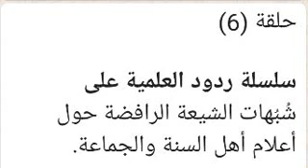Oustaz Mamadou Lamine Touré sur chiia'a le 08 Février 2021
ﺎ ﺗﻘﺪﻡ، ﻭﻫﺬا ﺇﺳﻨﺎﺩ ﺻﺤﻴﺢ ﻣﺤﻔﻮﻅ ﻣﻦ ﺣﺪﻳﺚ ﺃﺑﻲ ﻧﻀﺮﺓ اﻟﻤﻨﺬﺭ ﺑﻦ ﻣﺎﻟﻚ ﺑﻦ ﻗﻄﻌﺔ، ﻋﻦ ﺃﺑﻲ ﺳﻌﻴﺪ ﺳﻌﺪ ﺑﻦ ﻣﺎﻟﻚ ﺑﻦ ﺳﻨﺎﻥ اﻟﺨﺪﺭﻱ ﻭﻓﻴﻪ ﻓﺎﺋﺪﺓ ﺟﻠﻴﻠﺔ ﻭﻫﻲ ﻣﺒﺎﻳﻌﺔ ﻋﻠﻲ ﺑﻦ ﺃﺑﻲ ﻃﺎﻟﺐ ﺇﻣﺎ ﻓﻲ ﺃﻭﻝ ﻳﻮﻡ ﺃﻭ ﻓﻲ اﻟﻴﻮﻡ اﻟﺜﺎﻧﻲ ﻣﻦ اﻟﻮﻓﺎﺓ.
ﻭﻫﺬا ﺣﻖ ﻓﺈﻥ ﻋﻠﻲ ﺑﻦ ﺃﺑﻲ ﻃﺎﻟﺐ ﻟﻢ ﻳﻔﺎﺭﻕ اﻟﺼﺪﻳﻖ ﻓﻲ ﻭﻗﺖ ﻣﻦ اﻷﻭﻗﺎﺕ، ﻭﻟﻢ ﻳﻨﻘﻄﻊ ﻓﻲ ﺻﻼﺓ ﻣﻦ اﻟﺼﻠﻮاﺕ ﺧﻠﻔﻪ ﻛﻤﺎ ﺳﻨﺬﻛﺮﻩ ﻭﺧﺮﺝ ﻣﻌﻪ ﺇﻟﻰ ﺫﻱ اﻟﻘﺼﺔ ﻟﻤﺎ ﺧﺮﺝ اﻟﺼﺪﻳﻖ ﺷﺎﻫﺮا ﺳﻴﻔﻪ ﻳﺮﻳﺪ ﻗﺘﺎﻝ ﺃﻫﻞ اﻟﺮﺩﺓ ﻛﻤﺎ ﺳﻨﺒﻴﻨﻪ ﻗﺮﻳﺒﺎ، ﻭﻟﻜﻦ ﻟﻤﺎ ﺣﺼﻞ ﻣﻦ ﻓﺎﻃﻤﺔ ﺭﺿﻲ اﻟﻠﻪ ﻋﻨﻬﺎ ﻋﺘﺐ ﻋﻠﻰ اﻟﺼﺪﻳﻖ ﺑﺴﺒﺐ ﻣﺎ ﻛﺎﻧﺖ ﻣﺘﻮﻫﻤﺔ ﻣﻦ ﺃﻧﻬﺎ ﺗﺴﺘﺤﻖ ﻣﻴﺮاﺙ ﺭﺳﻮﻝ اﻟﻠﻪ ﺻﻠﻰ اﻟﻠﻪ ﻋﻠﻴﻪ ﻭﺳﻠﻢ ﻭﻟﻢ ﺗﻌﻠﻢ ﺑﻤﺎ ﺃﺧﺒﺮﻫﺎ ﺑﻪ اﻟﺼﺪﻳﻖ ﺭﺿﻲ اﻟﻠﻪ ﻋﻨﻪ.
ﺃﻧﻪ ﻗﺎﻝ: " ﻻ ﻧﻮﺭﺙ ﻣﻦ ﺗﺮﻛﻨﺎ ﻓﻬﻮ ﺻﺪﻗﺔ " ﻓﺤﺠﺒﻬﺎ ﻭﻏﻴﺮﻫﺎ ﻣﻦ ﺃﺯﻭاﺟﻪ ﻭﻋﻤﻪ ﻋﻦ اﻟﻤﻴﺮاﺙ ﺑﻬﺬا اﻟﻨﺺ اﻟﺼﺮﻳﺢ ﻛﻤﺎ ﺳﻨﺒﻴﻦ ﺫﻟﻚ ﻓﻲ ﻣﻮﺿﻌﻪ، ﻓﺴﺄﻟﺘﻪ ﺃﻥ ﻳﻨﻈﺮ ﻋﻠﻲ ﻓﻲ ﺻﺪﻗﺔ اﻷﺭﺽ اﻟﺘﻲ ﺑﺨﻴﺒﺮ ﻭﻓﺪﻙ ﻓﻠﻢ ﻳﺠﺒﻬﺎ ﺇﻟﻰ ﺫﻟﻚ.
ﻷﻧﻪ ﺭﺃﻯ ﺃﻥ ﺣﻘﺎ ﻋﻠﻴﻪ ﺃﻥ ﻳﻘﻮﻡ ﻓﻲ ﺟﻤﻴﻊ ﻣﺎ ﻛﺎﻥ ﻳﺘﻮﻻﻩ ﺭﺳﻮﻝ اﻟﻠﻪ ﺻﻠﻰ اﻟﻠﻪ ﻋﻠﻴﻪ ﻭﺳﻠﻢ.
ﻫﻮ اﻟﺼﺎﺩﻕ اﻟﺒﺎﺭ اﻟﺮاﺷﺪ اﻟﺘﺎﺑﻊ ﻟﻠﺤﻖ ﺭﺿﻲ اﻟﻠﻪ ﻋﻨﻪ، ﻓﺤﺼﻞ ﻟﻬﺎ - ﻭﻫﻲ اﻣﺮﺃﺓ ﻣﻦ اﻟﺒﺸﺮ ﻟﻴﺴﺖ ﺑﻮاﺟﺒﺔ اﻟﻌﺼﻤﺔ - ﻋﺘﺐ ﻭﺗﻐﻀﺐ ﻭﻟﻢ ﺗﻜﻠﻢ اﻟﺼﺪﻳﻖ ﺣﺘﻰ ﻣﺎﺗﺖ، ﻭاﺣﺘﺎﺝ ﻋﻠﻲ ﺃﻥ ﻳﺮاﻋﻲ ﺧﺎﻃﺮﻫﺎ ﺑﻌﺾ اﻟﺸﺊ، ﻓﻠﻤﺎ ﻣﺎﺗﺖ ﺑﻌﺪ ﺳﺘﺔ ﺃﺷﻬﺮ ﻣﻦ ﻭﻓﺎﺓ ﺃﺑﻴﻬﺎ ﺻﻠﻰ اﻟﻠﻪ ﻋﻠﻴﻪ ﻭﺳﻠﻢ ﺭﺃﻯ ﻋﻠﻲ ﺃﻥ ﻳﺠﺪﺩ اﻟﺒﻴﻌﺔ ﻣﻊ ﺃﺑﻲ ﺑﻜﺮ ﺭﺿﻲ اﻟﻠﻪ ﻋﻨﻪ ﻛﻤﺎ ﺳﻨﺬﻛﺮﻩ ﻣﻦ اﻟﺼﺤﻴﺤﻴﻦ ﻭﻏﻴﺮﻫﻤﺎ ﻓﻴﻤﺎ ﺑﻌﺪ ﺇﻥ ﺷﺎء اﻟﻠﻪ ﺗﻌﺎﻟﻰ ﻣﻌﻤﺎ ﺗﻘﺪﻡ ﻟﻪ ﻣﻦ اﻟﺒﻴﻌﺔ

أن زَيْد بْن ثَابِتٍ أَخَذَ بِيَدِ أَبِي بَكْرٍ فَقَالَ: هَذَا صَاحِبُكُمْ فَبَايَعُوهُ , ثُمَّ انْطَلَقُوا , فَلَمَّا قَعَدَ أَبُو بَكْرٍ رَضِيَ اللهُ عَنْهُ عَلَى الْمِنْبَرِ نَظَرَ فِي وُجُوهِ الْقَوْمِ فَلَمْ يَرَ عَلِيًّا رَضِيَ اللهُ عَنْهُ , فَسَأَلَ عَنْهُ , فَقَامَ نَاسٌ مِنَ الْأَنْصَارِ فَأَتَوْا بِهِ، فَقَالَ أَبُو بَكْرٍ رَضِيَ اللهُ عَنْهُ: ابْنَ عَمِّ رَسُولِ اللهِ صَلَّى اللهُ عَلَيْهِ وَسَلَّمَ وَخَتَنَهُ , أَرَدْتَ أَنْ تَشُقَّ عَصَا الْمُسْلِمِينَ؟ فَقَالَ: لَا تَثْرِيبَ يَا خَلِيفَةَ رَسُولِ اللهِ فبايعه , ثُمَّ لَمْ يَرَ الزُّبَيْرَ بْنَ الْعَوَّامِ رَضِيَ اللهُ عَنْهُ , فَسَأَلَ عَنْهُ , حَتَّى جَاءُوا بِهِ، فَقَالَ: ابْنَ عَمَّةِ رَسُولِ اللهِ صَلَّى اللهُ عَلَيْهِ وَسَلَّمَ , وَحَوَارِيَّهُ , أَرَدْتَ أَنْ تَشُقَّ عَصَا الْمُسْلِمِينَ؟ فَقَالَ مِثْلَ قَوْلِهِ: لَا تَثْرِيبَ يَا خَلِيفَةَ رَسُولِ اللهُ فَبَايَعَاهُ ].
السنن الكبرى للبيهقي ج8 ص246 ط دار الكتب العلمية – بيروت.

(7/495)فتح الباري  شرح صحيح البخاري

وقد تمسك الرافضة بتأخر علي عن بيعة أبي بكر إلى أن ماتت فاطمة وهذيانهم في ذلك مشهور وفي هذا الحديث ما يدفع في حجتهم وقد صحح بن حبان وغيره من حديث أبي سعيد الخدري وغيره أن عليا بايع أبا بكر في أول الأمر وأما ما وقع في مسلم عن الزهري أن رجلا قال له لم يبايع على أبا بكر حتى ماتت فاطمة قال لا ولا أحد من بني هاشم فقد ضعفه البيهقي بأن الزهري لم يسنده وأن الرواية الموصولة عن أبي سعيد أصح وجمع غيره بأنه بايعه بيعة ثانية مؤكدة للأولى لإزالة ما كان وقع بسبب الميراث كما تقدم

ﻭﻳﺰﻳﺪ ﺫﻟﻚ ﺻﺤﺔ ﻗﻮﻝ ﻣﻮﺳﻰ ﺑﻦ ﻋﻘﺒﺔ ﻓﻲ ﻣﻐﺎﺯﻳﻪ ﻋﻦ ﺳﻌﺪ ﺑﻦ ﺇﺑﺮاﻫﻴﻢ ﺣﺪﺛﻨﻲ ﺃﺑﻲ، ﺃﻥ ﺃﺑﺎﻩ ﻋﺒﺪ اﻟﺮﺣﻤﻦ ﺑﻦ ﻋﻮﻑ ﻛﺎﻥ ﻣﻊ ﻋﻤﺮ، ﻭﺃﻥ ﻣﺤﻤﺪ ﺑﻦ ﻣﺴﻠﻤﺔ ﻛﺴﺮ ﺳﻴﻒ اﻟﺰﺑﻴﺮ.
ﺛﻢ ﺧﻄﺐ ﺃﺑﻮ ﺑﻜﺮ ﻭاﻋﺘﺬﺭ ﺇﻟﻰ اﻟﻨﺎﺱ ﻭﻗﺎﻝ: ﻣﺎ ﻛﻨﺖ ﺣﺮﻳﺼﺎ ﻋﻠﻰ اﻹﻣﺎﺭﺓ ﻳﻮﻣﺎ ﻭﻻ ﻟﻴﻠﺔ، ﻭﻻ ﺳﺄﻟﺘﻬﺎ ﻓﻲ ﺳﺮ ﻭﻻ ﻋﻼﻧﻴﺔ ﻓﻘﺒﻞ اﻟﻤﻬﺎﺟﺮﻭﻥ ﻣﻘﺎﻟﺘﻪ.
ﻭﻗﺎﻝ ﻋﻠﻲ ﻭاﻟﺰﺑﻴﺮ: ﻣﺎ ﻏﻀﺒﻨﺎ ﺇﻻ ﻷﻧﺎ ﺃﺧﺮﻧﺎ ﻋﻦ اﻟﻤﺸﻮﺭﺓ ﻭﺇﻧﺎ ﻧﺮﻯ ﺃﻥ ﺃﺑﺎ ﺑﻜﺮ ﺃﺣﻖ اﻟﻨﺎﺱ ﺑﻬﺎ، ﺇﻧﻪ ﻟﺼﺎﺣﺐ اﻟﻐﺎﺭ ﻭﺇﻧﺎ ﻟﻨﻌﺮﻑ ﺷﺮﻓﻪ ﻭﺧﺒﺮﻩ، ﻭﻟﻘﺪ ﺃﻣﺮﻩ ﺭﺳﻮﻝ اﻟﻠﻪ ﺻﻠﻰ اﻟﻠﻪ ﻋﻠﻴﻪ ﻭﺳﻠﻢ ﺃﻥ ﻳﺼﻠﻲ ﺑﺎﻟﻨﺎﺱ ﻭﻫﻮ ﺣﻲ.
ﺇﺳﻨﺎﺩ ﺟﻴﺪ.
ﻭﻟﻠﻪ اﻟﺤﻤﺪ ﻭاﻟﻤﻨﺔ